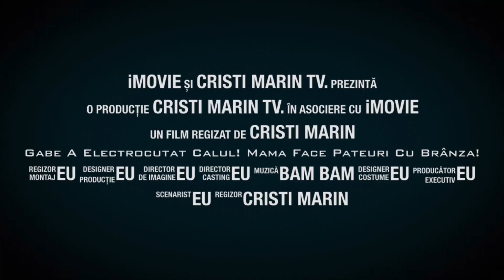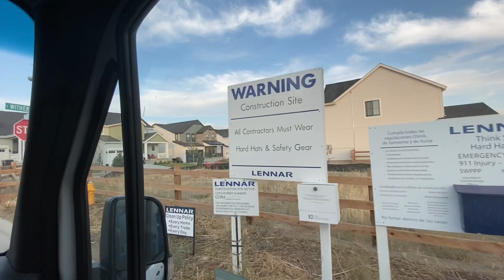Gabe a Electrocutat Calul! Mama face Pateuri cu Brânza! Ep. 116.